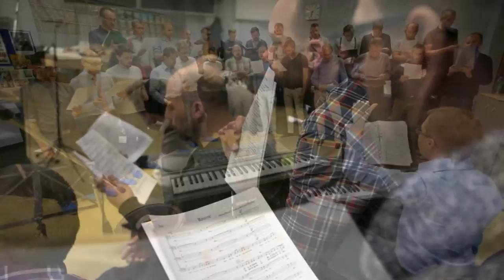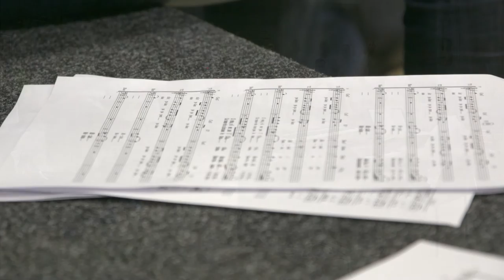Doodles - zdravice pro festival Jeden svět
V březnu 2017 nás oslovili pořadatelé festivalu Jeden svět z Police nad Metují s žádostí, abychom pro promítání filmu o členovi londýnského gay sboru připravili zdravici našeho sboru.